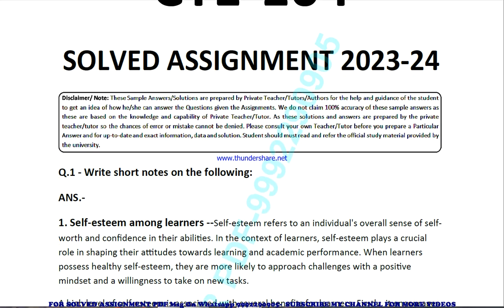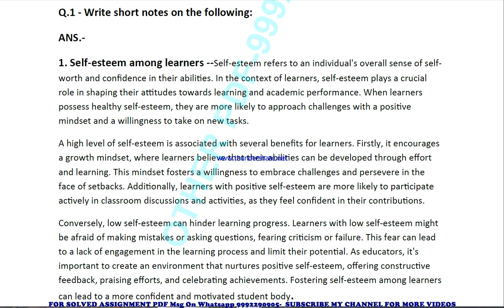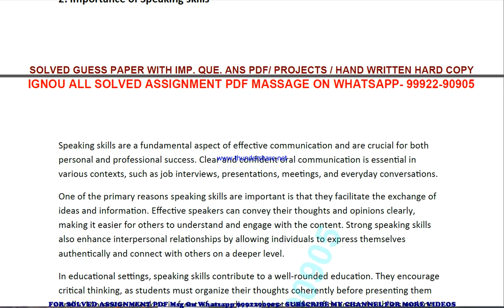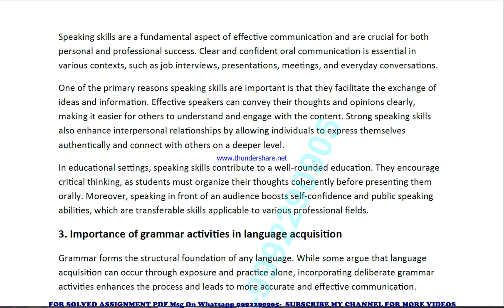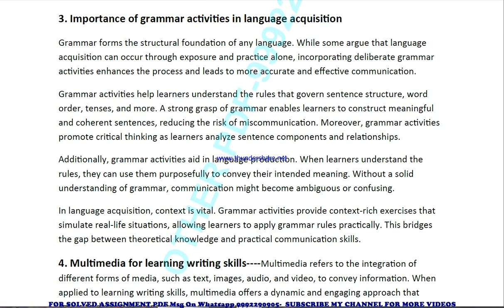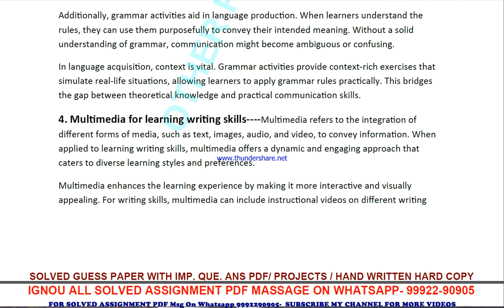cte 104 solved assignment 2023-24 | cte 104 solved assignment in english 2024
price-
bag-30rs

 ignou solved assignment cte 104,
cte 104 solved assignment in english,
 cte 104 ignou assignment 2023-24,
  cte 104 solved assignment 2023-24,
 ignou cte 104 solved assignment free,
  solved assignment ignou 2023-24 cte 104,
 solved assignment of cte 104,
 cte 104 ignou solved assignment kaise download kare,
 ignou solved assignment 2023-24 cte 104,
ignou cte 104 solved assignment,
ignou cte 104 solved assignment 2023-24 in english,
ignou cte 104 solved assignment in english,
ignou cte 104 ignou assignment 2023-24 solved,
ignou cte 104 solved assignment 2023-24,
ignou ignou cte 104 solved assignment free,
ignou cte 104 solved assignment ignou 2023-24,
solved assignment ignou 2023-24 ignou cte 104,
cte 104 solved assignment ignou exam preparation ignou exam
cte 104 exam how to study for ignou,
exam cte 104 exam preparation preparation for,
gnou exams cte 104,
 ignou cte 104 exam preparation,